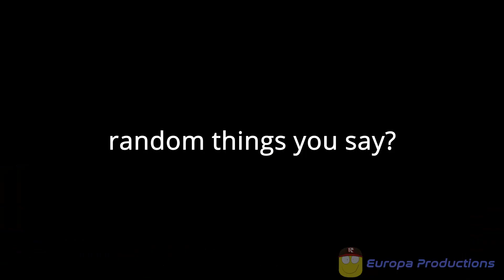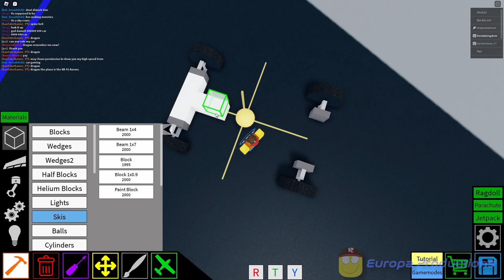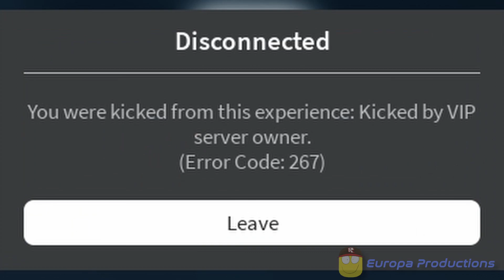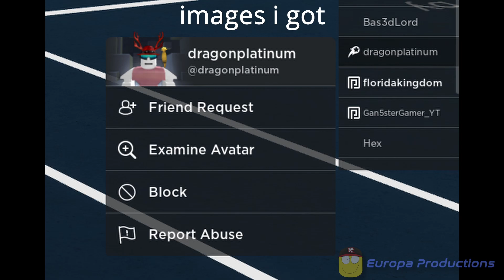The Dragon Platinum Experience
ft. @dragonplatinum kinda

and @e_europa is actually my friend, hes donated to me before
🔗 Links 🔗

ꖎ╎ꖌᒷ ᔑリ↸ ᓭ⚍ʖ